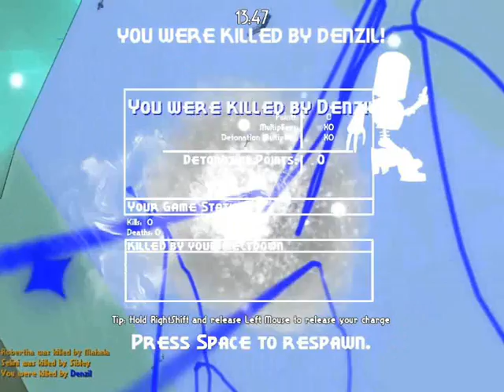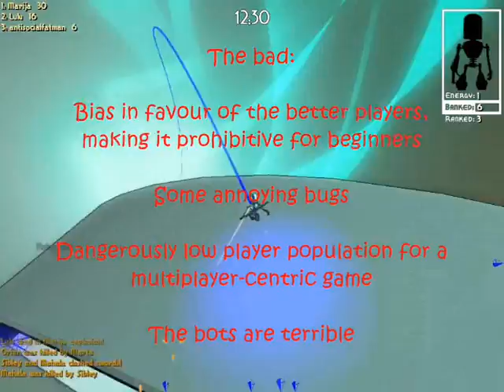Plain Sight review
Game: Plain Sight
Systems (Win version reviewed): Win
Original release date: April 2010
Developer: Beatnik Games
Publisher: Beatnik Games

The good:
The banking / suicide mechanic is fantastic
Super Mario Galaxys gravity concepts put to great use
Cell shaded graphics are pretty.

The bad:
Bias in favour of the better players, making it prohibitive for beginners
Some annoying bugs
Dangerously low player population for a multiplayer-centric game
The bots are terrible

About my rating system.

Awful - Admit to liking this game and your friends and loved ones will forsake you. And you'll be arrested.

Bad - Really just a game for series/IP/genre diehards.

Okay - Not bad enough to be bad, not good enough to be good.

Good - Good ideas, good design, good execution. It's good.

Excellent - A very special layer of hell is reserved for people who don't own this game.